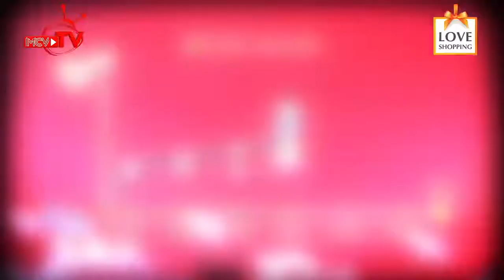Tường Linh thẹn thùng khi quý ông tia chớp NGỎ LỜI YÊU gọi 3 tiếng VỢ TƯƠNG LAI